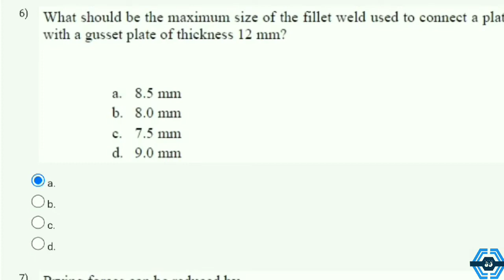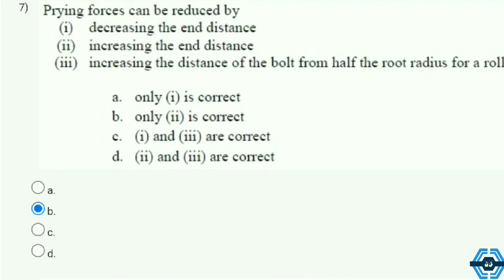Design Of Steel Structures Week 2 Quiz Answers 2022 | NPTEL | SWAYAM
This video is for providing on Design Of Steel Structures

This video is made in topic of Design Of Steel Structures